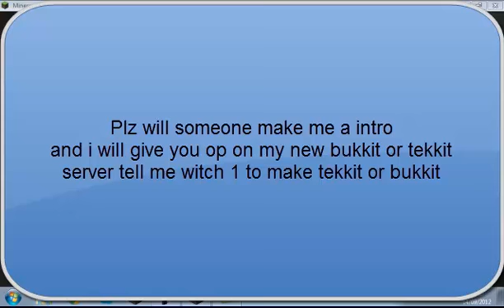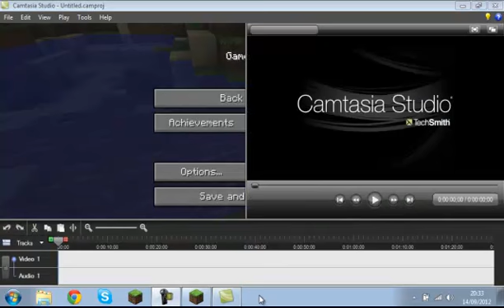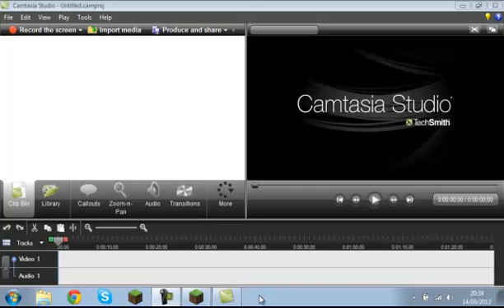lets play ep 5 the washing mechine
SORRY NO VIDS HAVE BIN OUT PLZ RATE COMMENT AND SUB